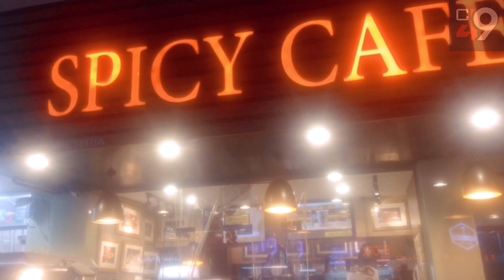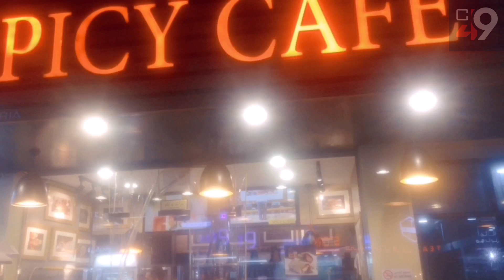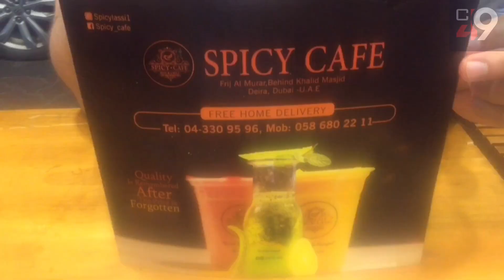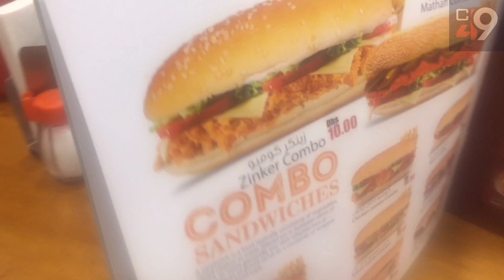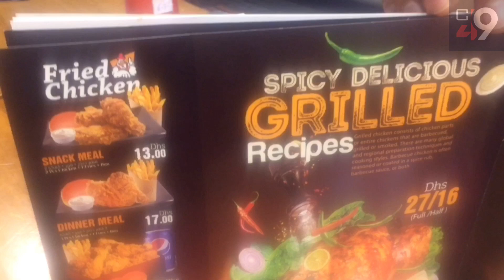SPICY CAFE CAFETERIA-FAST FOOD-JUICES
SPICY CAFE
CAFETERIA-FAST FOOD-JUICES

SPICY 🌶 CAFE IS FAMOUS CAFE .IT IS SITUATED FRIJ AL MURAR, DEIRA, DUBAI,UAE 🇦🇪

SPICY CAFE HAVE MANY VERITIES OF FOOD,FAST FOOD, SANDWICHES,SALADS,JUICES.
IF YOU GO TO SPICY CAFE THEN DON’T FORGET TO EAT SPICY SPECIAL CHARCOAL CHICKEN AND SPICY DELICIOUS GRILLED CHICKEN, BOTH ITEMS ARE MOST FAMOUS ITEMS OF THIS CAFETERIA,NOW THEY OPEN THEIR 2ND BRANCH IN BAHRAIN 🇧🇭AND  3RD BRANCH IN QATAR 🇶🇦

Don’t forget to press 🔔 icon that you can get notifications of my next videos, thanks